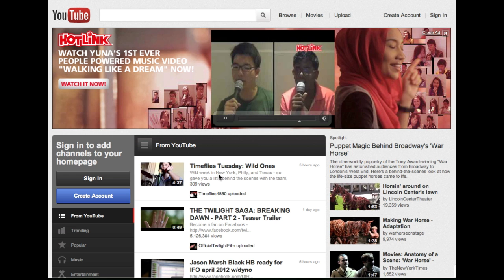Maxis Yuna - Click to Play Masthead - Malaysia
Maxis used the high impact and reach of a YouTube masthead to advertise their prepaid campaign tying in with famous singer-songwriter Yuna where they showcased her crowdsourced music video.